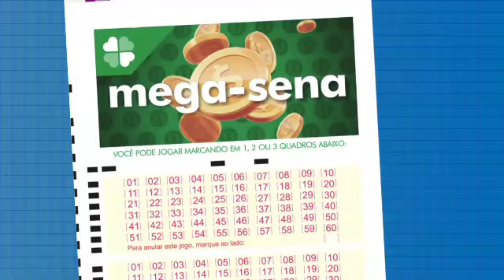Resultado da Mega Sena - Concurso n°2447 25/01/22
Resultado do concurso n°2447 da Mega Sena sorteada em 25/01/22